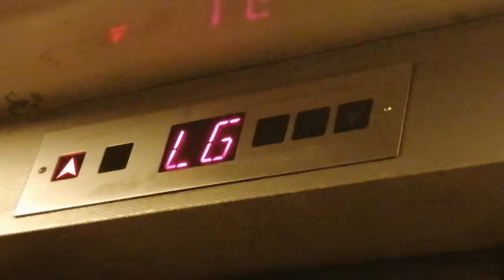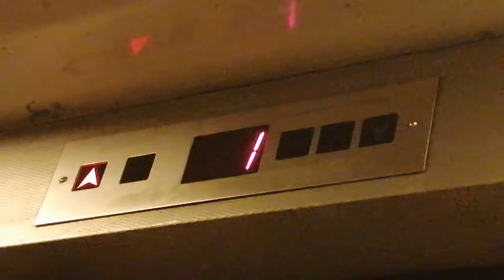油塘鯉魚門廣場OTIS貨用升降機（1）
停3層：（LG, 1,2）